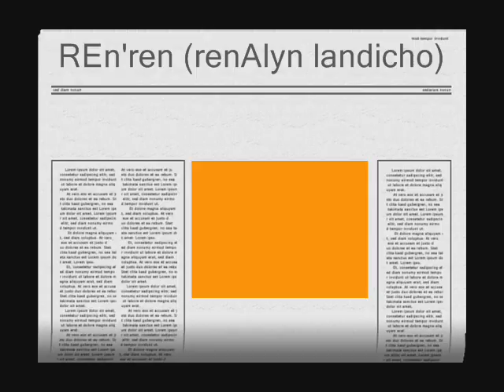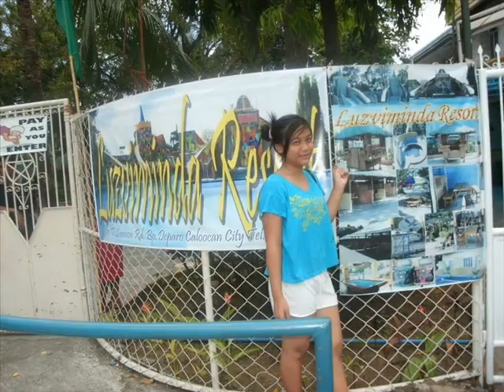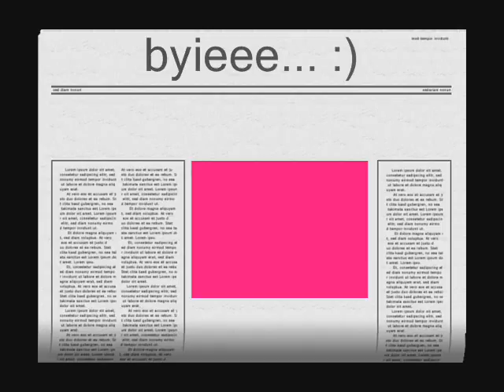ren'ren(renalyn landicho).wmv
pic ni renalyn !